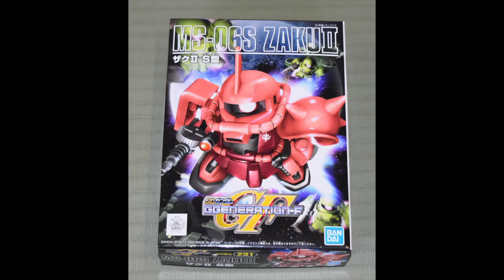【Tried making plastic model!】SD GUNDAM『Char`s Exculusive ZakuⅡ』